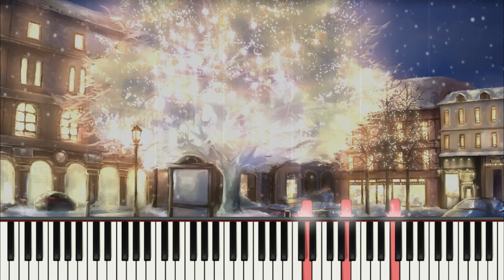Plastic Memories OST Ending BGM (플라스틱 메모리즈) - Asayake no Starmine│Anime OST Piano Cover & Tutorial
Plastic Memories OST Ending BGM (플라스틱 메모리즈 OST) - Asayake no Starmine│Anime OST Piano Cover & Tutorial

Hi, guys. long time no see. XD
I couldn't upload the video last week, Sorry... :'(
I'll try to upload one video a week!!

So, Today's cover song is anime 'Plastic Memories' ending bgm, 'Asayake no Starmine'.
Original song is a lively music with fast tempo.
but my cover has the opposite feels. Calm and sad.
listen enjoy it! It won't be bad. :D

ⓒ Original Song by Asami Imai
ⓒ Piano Arrangement by AmuArt Music